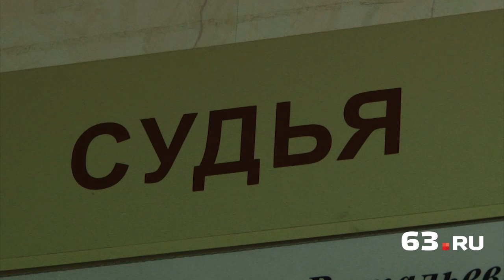Водителя Porsche арестовали за ДТП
Водителя Porsche, который сбил насмерть женщину на Стара-Загоре, посадили под домашний арест